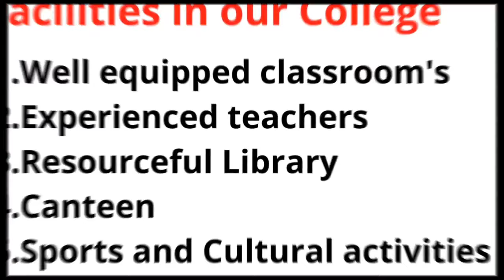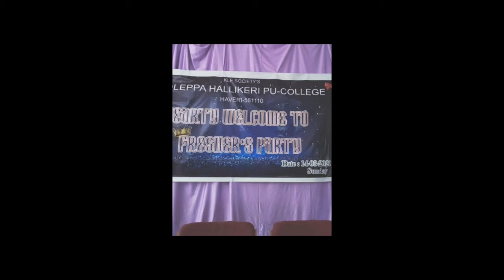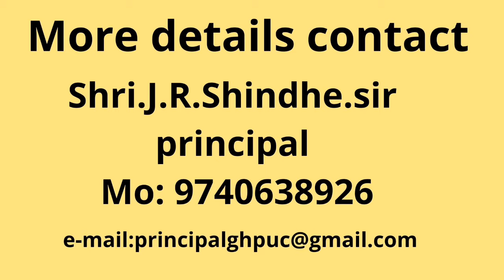KLE GH COLLEGE HAVERI ARTS COMMERCE SCIENCE FOR PUC DEGREE MASTER DEGREE FULL CAMPUS VIEW Admissions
KLE GH COLLEGE HAVERI ARTS COMMERCE KLE GH COLLEGE HAVERI ARTS COMMERCE SCIENCE FOR PUC DEGREE MASTER DEGREE, FULL CAMPUS VIEW

Video credit: Saikumargouda patil
                         Yash Purohith.

audio used was copy right free and content or shots clearly captured by me hence reuse not allowed.